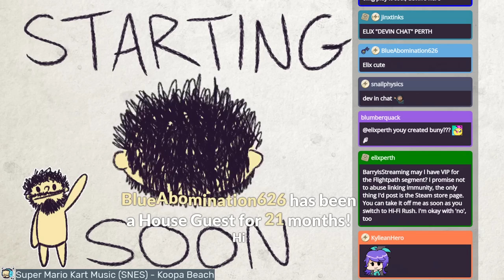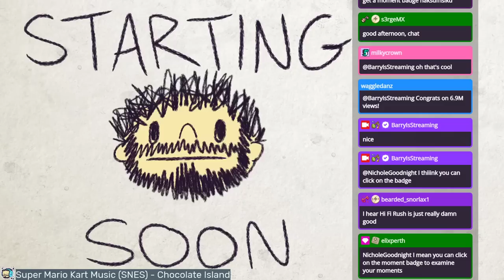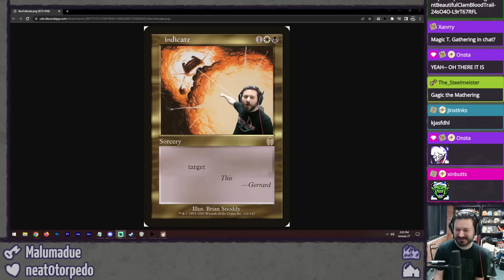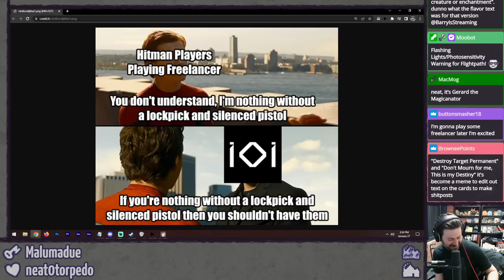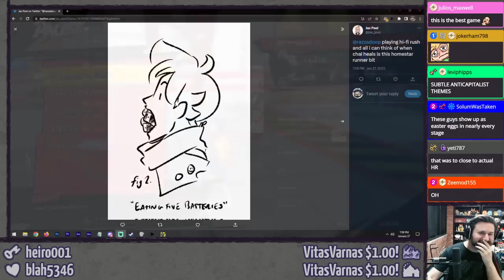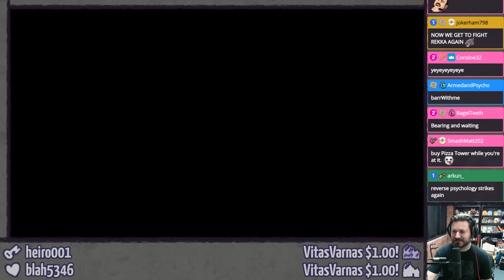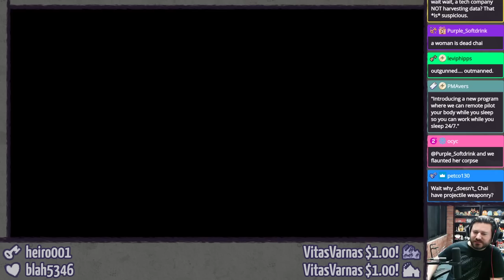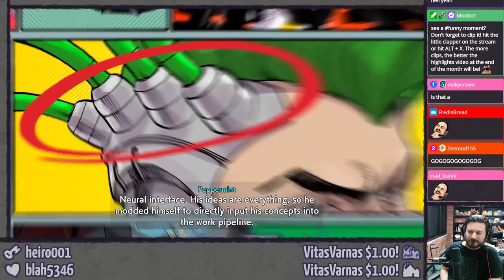FLIGHTPATH & HI-FI RUSH (Part 1!) ⫽ BarryIsStreaming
Checking out two brand-new games! First up is Flightpath with its branching paths and shmuppy goodness. Then we have the rhythm fueled BEAT-em-up (heh heh) of Hi-Fi RUSH.

0:00 HimSpin
5:34 howdy doodily do
16:16 Flightpath
1:51:15 Hi-Fi RUSH